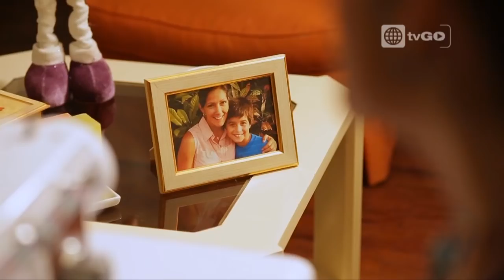Pulseras rojas - Temporada 1 - Parte 2/3 - Capítulo 2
Pulseras Rojas - Segundo Capítulo - Martes 28 de Abril del 2015

Estas familias nos enseñaran que la unión hace la fuerza frente al dolor. América Televisión presenta la historia que ha emocionado al mundo a través de los ‪#‎PulserasRojas‬.